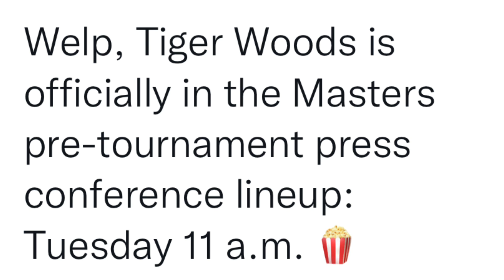Look At How Many Fans Turned Out To watch Tiger Woods Practice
Is my eyes say 40k probably was less fans at the practice but who really knows the number but no other athlete in the USA can draw that many people to a practice